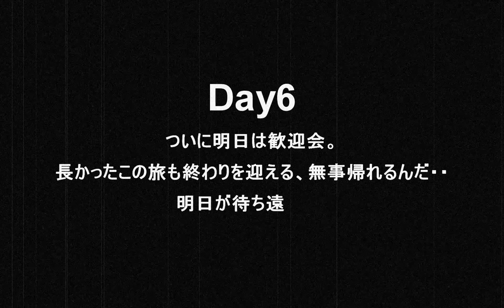続・屍鬼折々の旅 Day6 その3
※この動画は少々グロテスクな表現が含まれています、だってゾンビゲーだし。予めご了承くださいませ。※
スクラップアイアンの調達法を教えて貰ったので、次のシーズンからサイディング製造が捗りそうです。
※7Days to Dieの実況プレイ動画です。